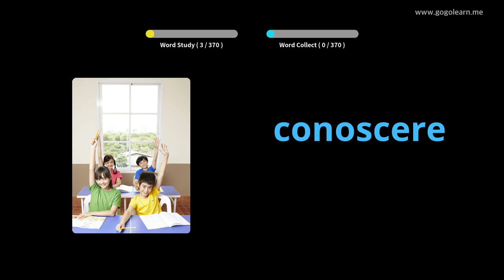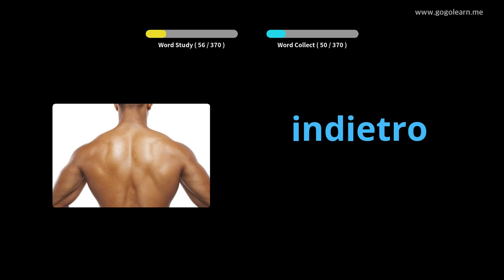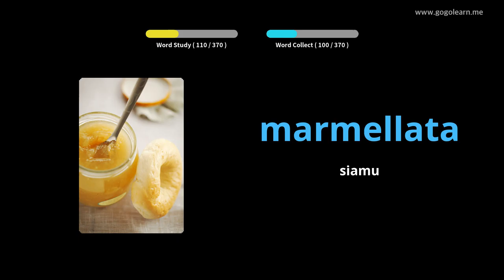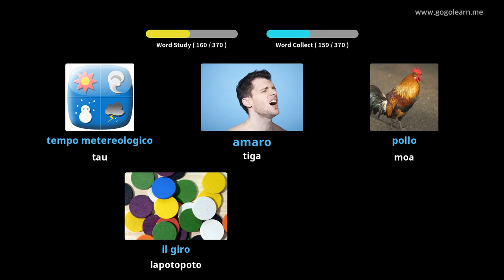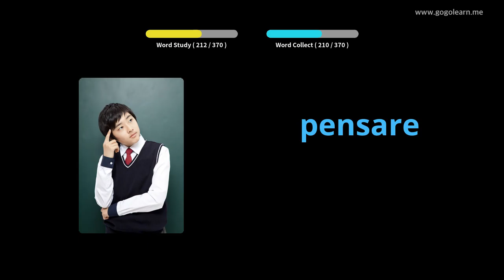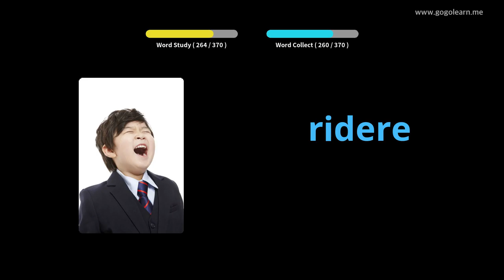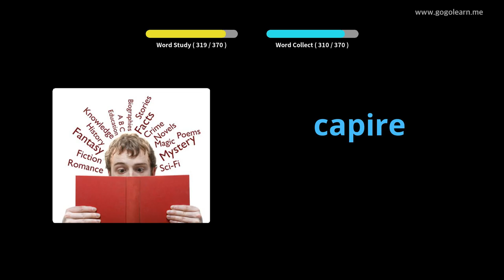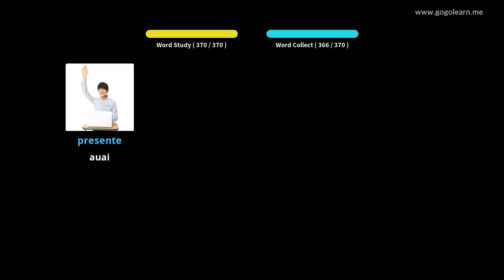Italia Itulau Faʻamatalaga Tamaiti | Golearn